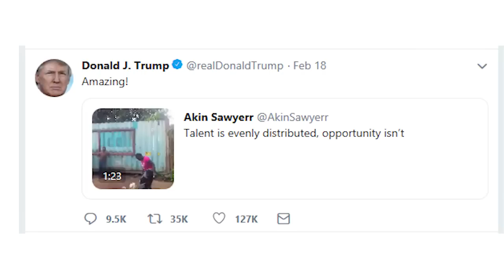Kutana na Mwanamama Mtanzania aliyeishangaza Dunia. Rais Trump ampa heko!